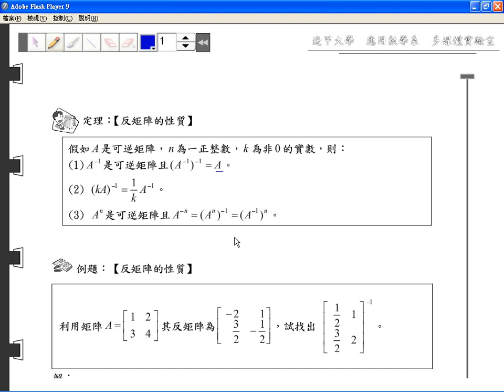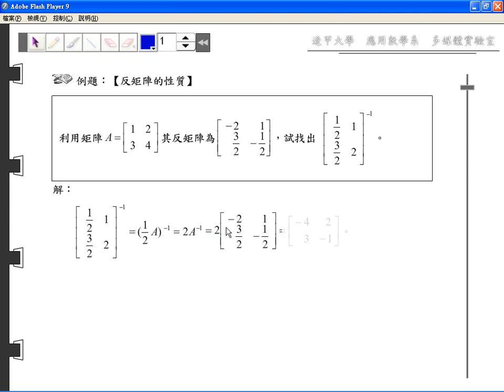01-03-08 反矩陣的性質.wmv